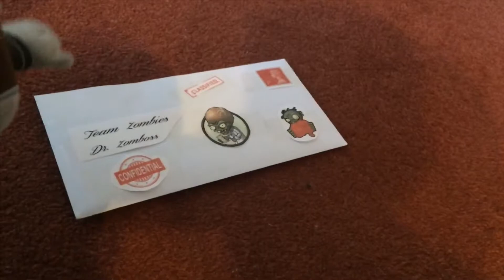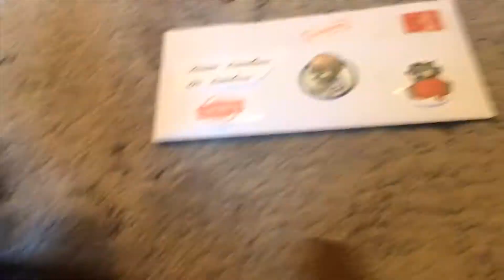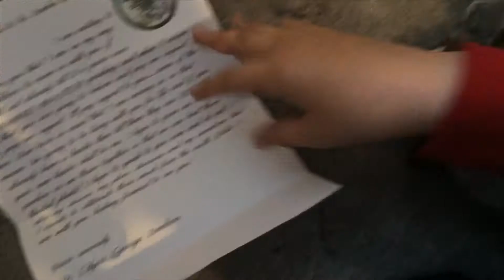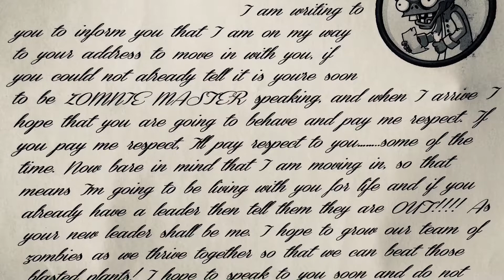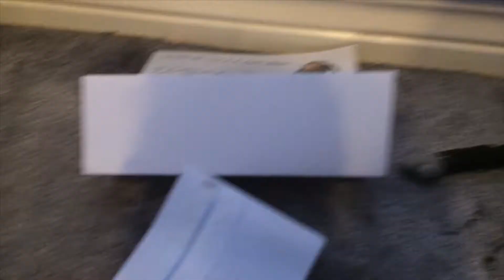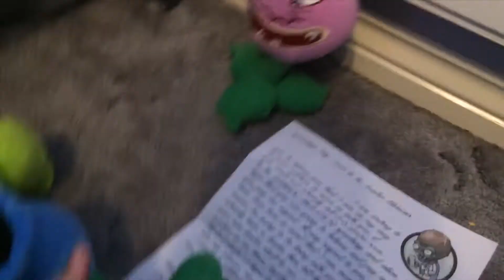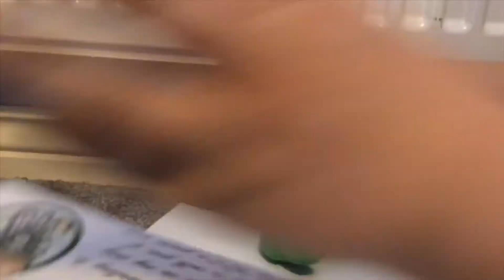The Classified Letter | Plants vs. Zombies Plush (SEASON 2 FINALE)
In this episode the Zombies receive a letter from someone and after reading it, they find out it’s very important.